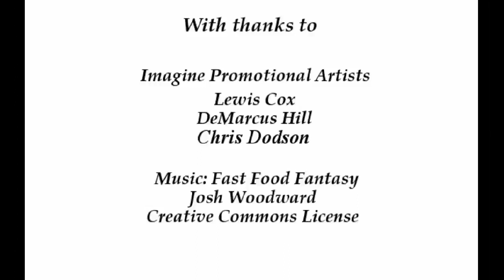HotB Minecraft - Ep 11 - Where Did They Go?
"Heroes of the Basement" in this one Calanar comes back from finishing up the walls and finds the other heroes missing. He is uncertain if they are gone, turned into zombies or whether they were figments of his imagination all along. He cleans up the city and finishes a few things in hopes they will return. Note: Sound seems lower than before. Possibly inaudible during the rain sequences.